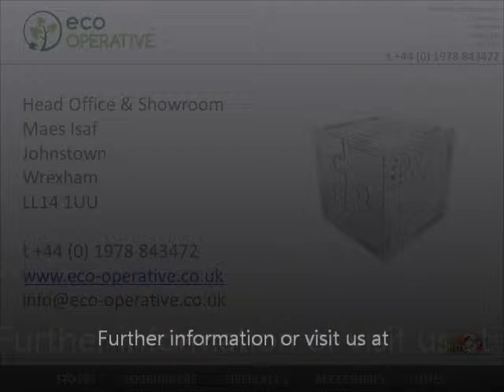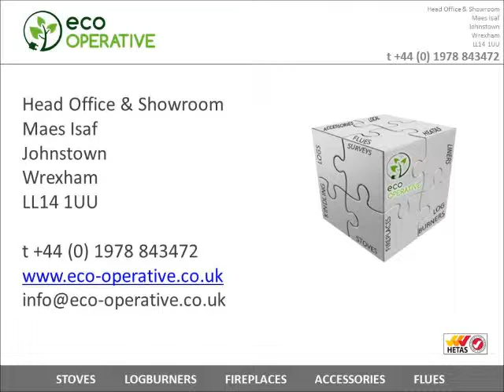Fireplaces Chester and Wrexham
Jydepejsen Sigma @ ECo Operative Showroom Wrexham